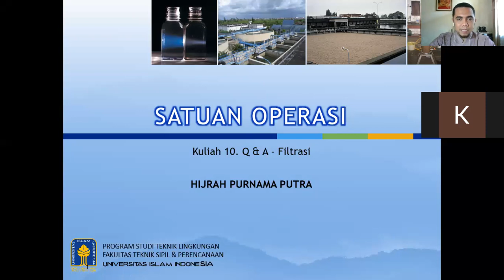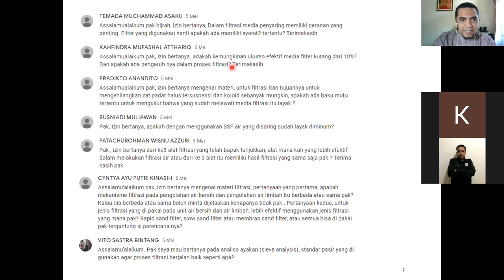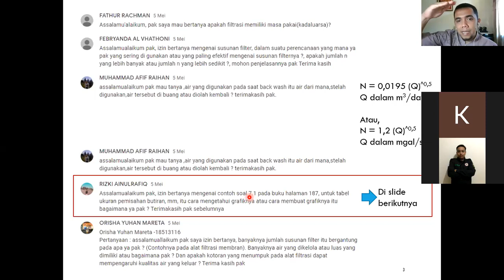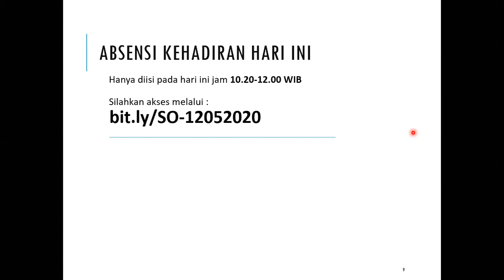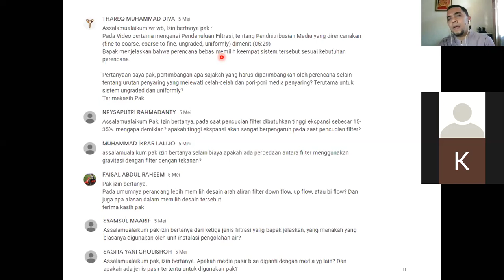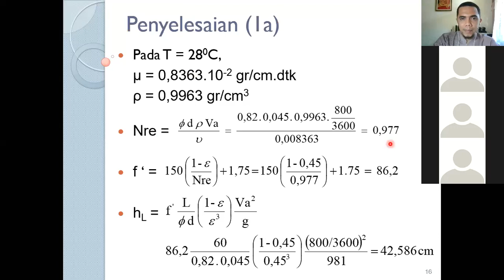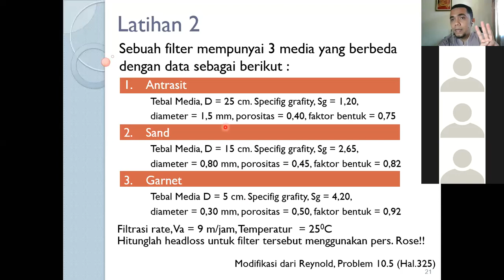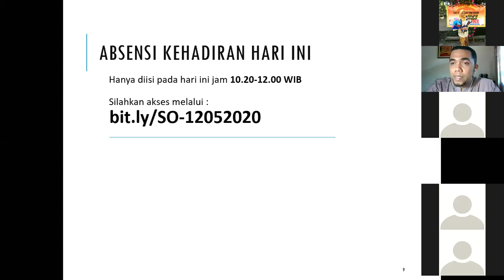Satuan Operasi - Kuliah 10. Filtrasi (4. Q & A) Kelas B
Materi Perkuliahan Satuan Operasi
Program Studi Teknik Lingkungan

Dosen Pengampu : Dr. Hijrah Purnama Putra, ST., M.Eng